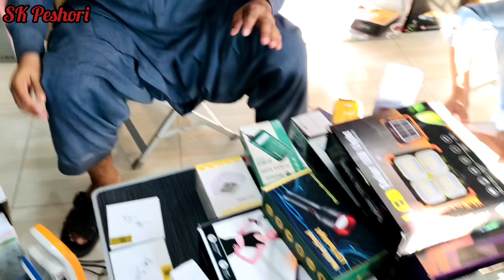Laat Electronic ki bari sale wholesale market Karkhano Peshawar youtube #